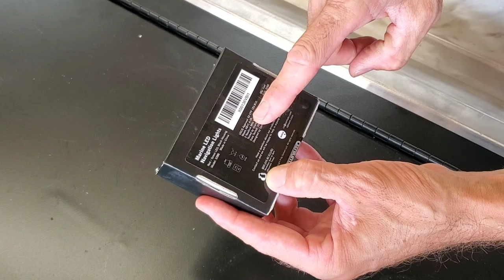Tiny Jon Boat Navigation Lights | Step by Step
Parts used in video-
Led Nav lights
Heat Shrink Butt Connectors (red, blue, yellow)
Crimp Tool
Fuse Box
Switch Panel
Welcome back to another video here at Brigade Boats. We are building a great community here full of jon boat / aluminum boat enthusiasts. In this video, I cover step by step how I installed the tiniest led navigation lights I've seen on the market! The lights, made by Oznium, are super tiny and really cool! Who said nav lights on a boat have to be boring? These lights are made of high-quality materials and definitely have style and flare. I'll show you the install process in this video, step by step, including parts / materials and tools needed. I'll also share some tips and tricks along the way. This is a super clean and easy process. The project is a Lowe 170 aluminum bass boat. Feel free to check out the Full Build of this jon boat project